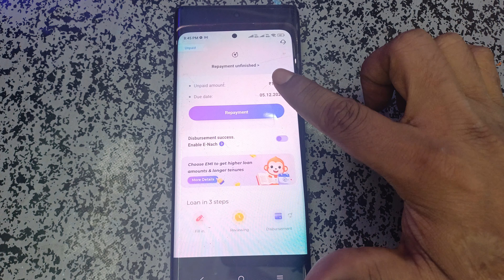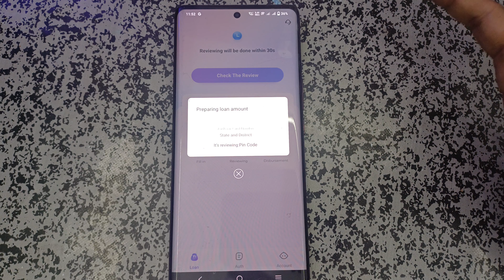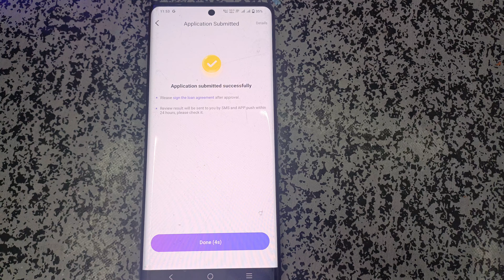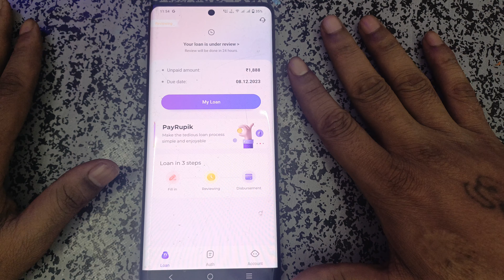get instant personal loan without income proof fast approval today new loanapp 2024 best' top loan